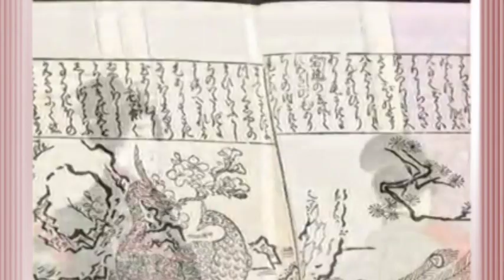Peacocks Spirit Garden Lotus By Bo ..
Dear Friends enjoy this beautiful part of the Garden of Spirit Greetings Lotus Bo